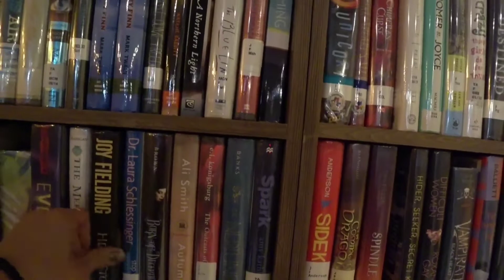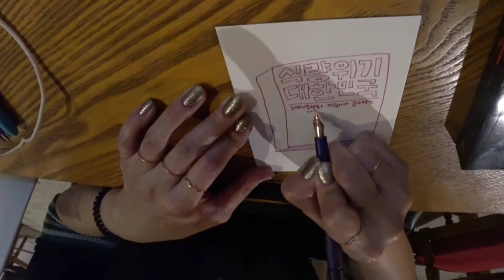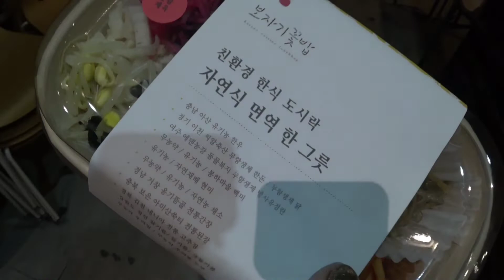앞으로 먹고 살 일이 걱정이구만! 먹을 수 있을때 더 먹어두자! 식량위기 대한민국!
식량위기 대한민국

유엔 기후변화 전문가가 들려주는 기후파국의 서막

식량 대란, 원자잿값 상승… 유례없는 기후파국의 시작
국내 최초, 식량 안보의 관점에서 풀어내다!

“이미 식량난 대비를 마친 미국, 유럽, 호주…한국은 준비조차 되지 않았다”

인도의 밀과 설탕 수출 제한, 우크라이나-러시아 전쟁으로 곡물 수확량 감소, 미국 남서부의 극심한 가뭄과 곡물 가격 상승 등 연일 우리의 식탁을 위협하는 뉴스가 나온다. 전쟁 장기화가 아니더라도 기후변화와 인구 증가로 전 세계는 갈수록 심각한 식량난을 마주할 수밖에 없다. 곡물의 80퍼센트를 수입하는 우리나라는 특히 해외 의존도가 높다. 대대적인 식량 부족 사태가 일어났을 때 한국이 OECD 국가 중 가장 선제 타격을 받게 될 것은 명확하다. 미국, 유럽, 호주 등은 이미 식량난 대비를 마쳤고, 중국도 이에 대한 준비에 들어갔다. 우리는 어떤 준비를 하고 있을까?

남재작 작가님의 북토크에 참석해서
인사동 코트도 구경하고 꽃밥에피다, 보자기꽃밥도 먹고
농업에 대한 새로운 관점도 가져봤습니다.